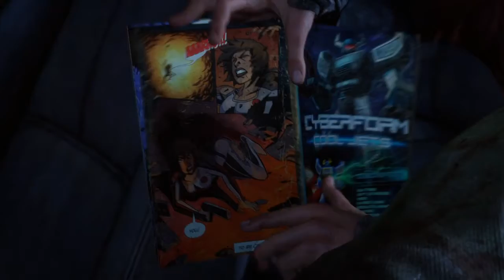The Last of Us™ Remastered_20150109172129